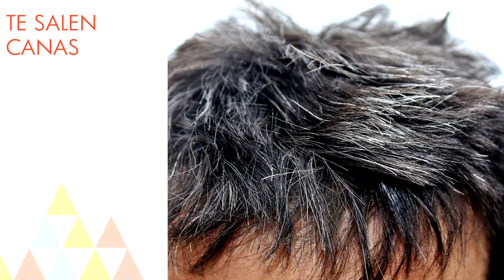10 cosas inevitables que pasan al cumplir los 30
Si estás a punto de cumplir 30 años, estas son las cosas que pueden pasarte a partir de ahora. ¡Bienvenido a esta nueva etapa de tu vida!

Fuente de las imágenes: Wikimedia Commons